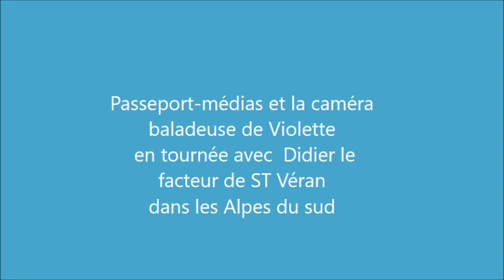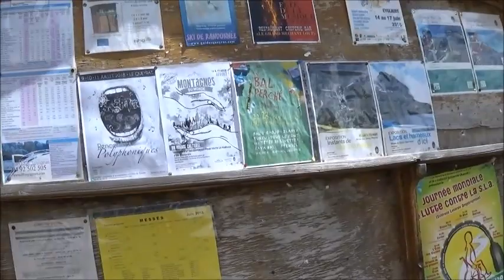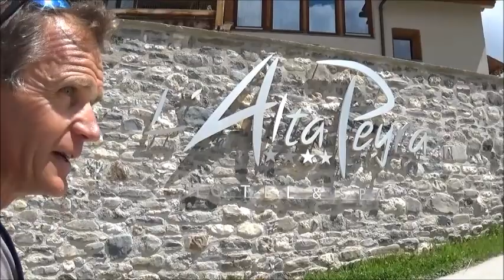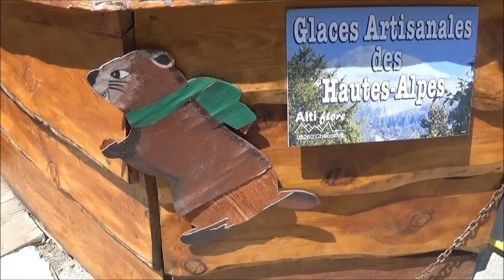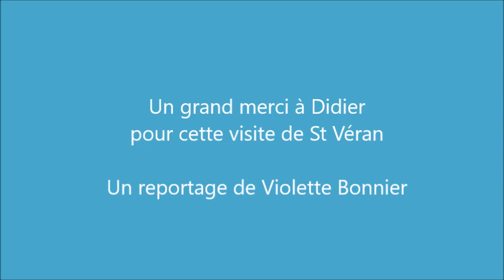Didier le facteur heureux de St Véran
Les Saint-Vérannais ont bien de la chance d’avoir Didier comme facteur, un homme  enjoué qui aime son travail, le village et ses habitants. St Véran est située dans les Hautes-Alpes, à plus de
 2 000 mètres d'altitude, c’est le village habité le plus haut d'Europe. Environ 250 personnes y vivent toute l’année.